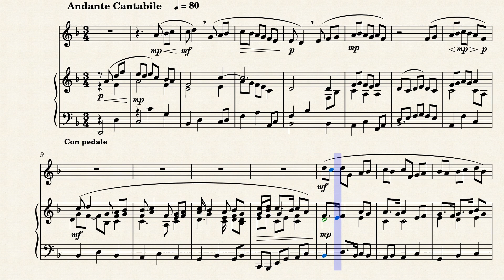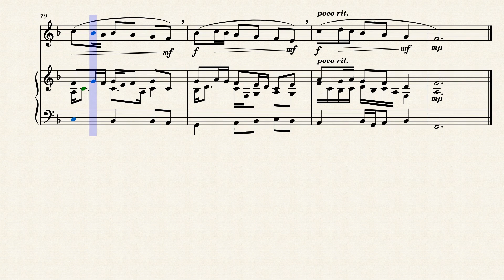Garden Of Light (Flute and Piano Version)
Elegant duet for piano and treble instrument. Great for weddings.